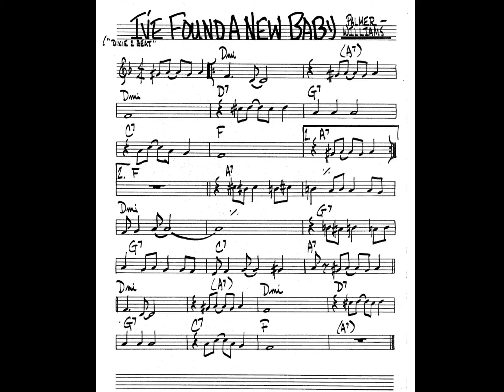I've found a new baby (Palmer-Williams)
Playalong for C instruments